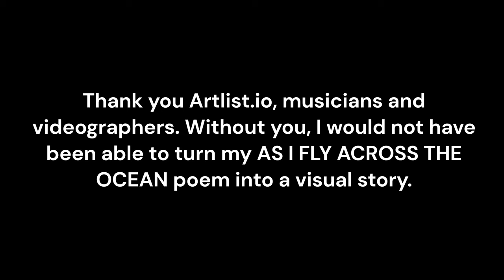As I fly across the ocean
Oldie but goodie.  Wrote this 21 years ago.   In a world full of chaos, please take 1 minute to fly with me….

Soul searching
Searching for redemption

Wings spread
Thoughts running through my head
Am I dead?

No
Just flying free
With the breeze
Clear as can be

Blue sky above
Blue ocean below

Nothing in between
Just me
And my wings

Floating weightlessly
Thoughts at ease
No more worries
Just the sky, ocean and me

Soul searching
Searching for redemption

Just flying free
With the breeze

Blue sky above
Blue ocean below

Nothing in between
Just me
And my wings

-Shawn Price 06/16/2003

Without you, I would not have been able to turn my AS I FLY ACROSS THE OCEAN poem into a visual story.

Written, Narrated and Edited by PricelessSpits

MUSIC
Lullaby of Love
Song by The David Roy Collective

FOOTAGE
Sea, Coast, Beach, Sand
Clip by Viktor Sloth
Clip ID322395

Clip ID322396

Whale, Mammal, Sea, Ripple
Clip by Roadlifers
Clip ID6104684

Clip ID322400